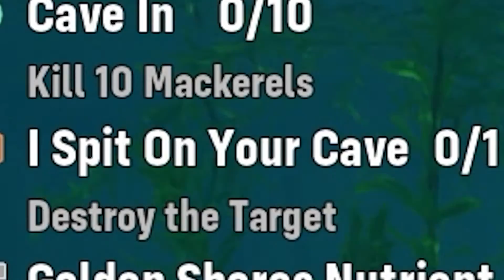BULL SHARK Vs APEX MAKO!!!-Maneater Part #5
Sall!Tot ce vrei să știi găsești aici în descriere.Bagă și citește am treabă.
Tools:
Recorder:Action! Mirillis
Editing Software:Sony Vegas Pro 17
PhotoShop:Paint.Net
Hai pa!